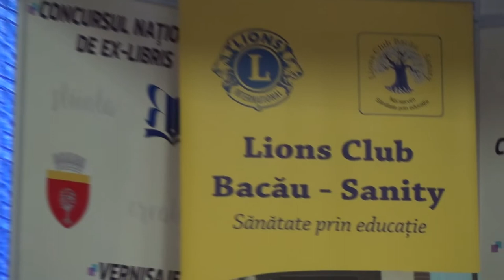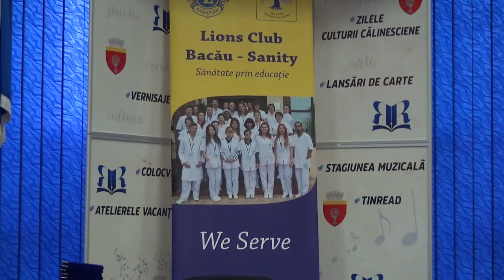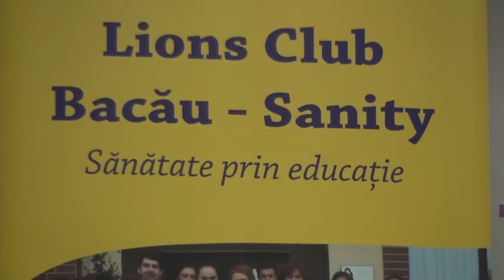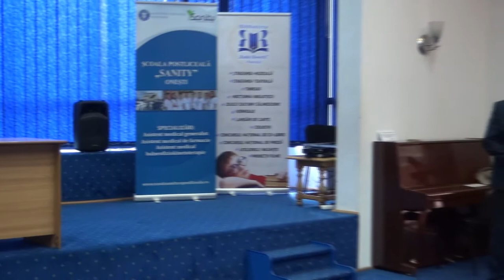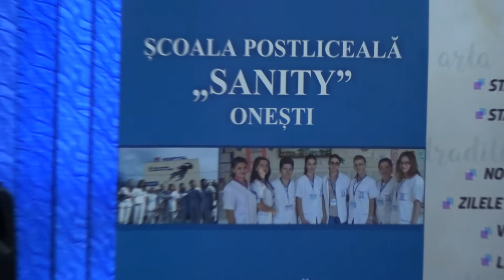LA ONESTI, Deschidere an scolar Scoala postliceala SANITY.FILMARE EXCLUSIV TV UHD 4K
LA ONEȘTI, județul Bacău, Deschidere an școlar - Școala postliceală SANITY.FILMARE EXCLUSIV TV UHD 4K

Cu stimă,
echipa Exclusiv

Vizionare plăcută !